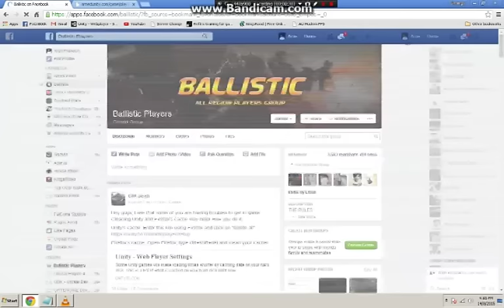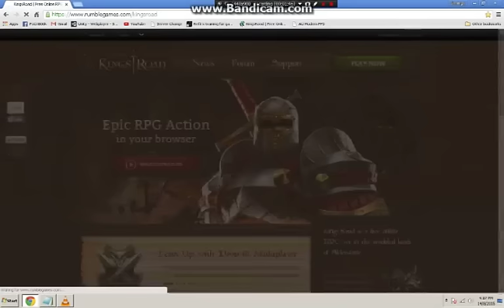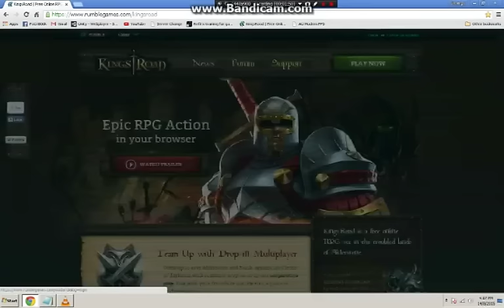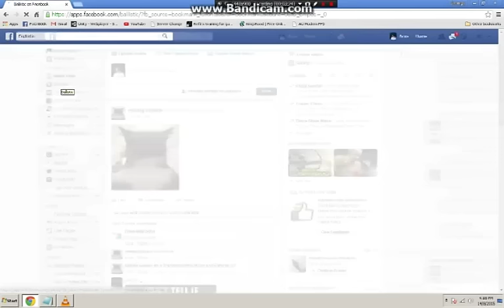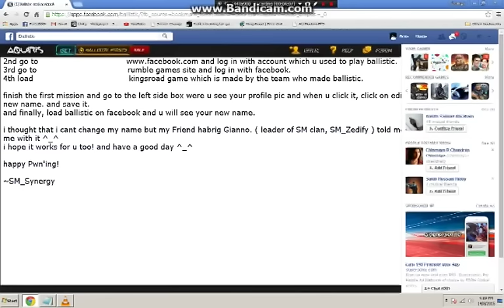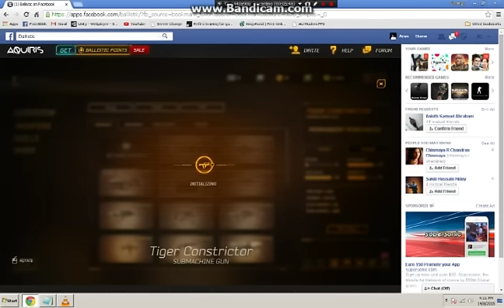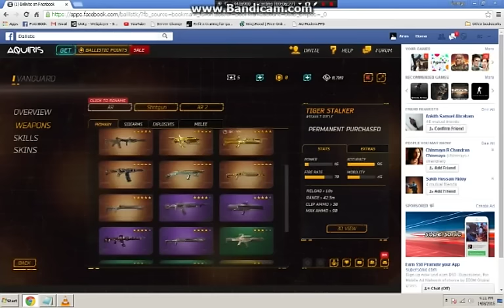Ballistic - How to Change Your Name. Trick #2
This video is for those who cant change your name in ballistic by the old kingsroad facebook trick. which u can find

what u need is a FACEBOOK ACCOUNT CREATED BEFORE JAN 2014.
without this. u cant change your name. sorry.

2nd - go to the game called kingsroad in facebook, play the tutorial mission. complete it, and then do what i did in this video.

-SM_Synergy